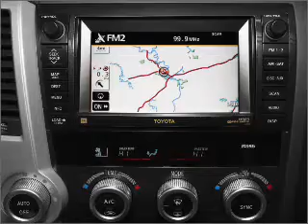2011 Toyota Sequoia - New Haven CT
Year: 2011
Make: Toyota
Model: Sequoia
Trim: Platinum
Engine: 5.7 liter 8 cylinder 32 valve
Transmission: 6-Speed Automatic
Color: Magnetic Gray Metallic
Mileage:
Address:
50 Amity Rd